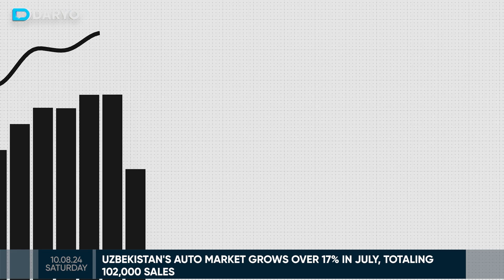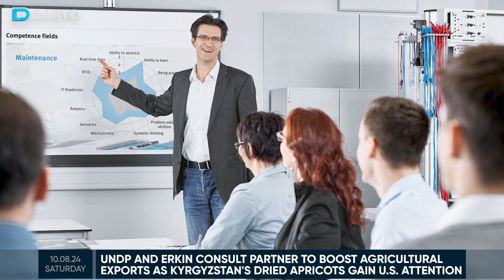Global Developments: Central Asia's Growing Markets & Humanitarian Efforts in Afghanistan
In this video, we explore the latest developments across Central Asia and Afghanistan. Uzbekistan's motor vehicle market sees significant growth in July, while Kazakhstan's renewable energy sector expands by 31% in 2023. Kyrgyzstan's agricultural exports gain international attention, spurring UNDP-led initiatives to support local producers. Meanwhile, Canada contributes $2.2 million to the Afghanistan Humanitarian Fund, addressing the ongoing crisis in the region.

Chapters

0:00 - Introduction

0:19 - Uzbekistan's auto market grows over 17% in July, totaling 102,000 sales

1:56 - Kazakhstan's renewable energy sector expands by over 30% in 2023

3:09 - UNDP and Erkin Consult partner to boost agricultural exports as Kyrgyzstan's dried apricots gain U.S. attention

4:52 - Canada boosts Afghanistan Humanitarian Fund with $2.2mn donation amid escalating crisis

Stay informed with all the key news from the region!

LinkedIn: Daryo Central Asia & Afghanistan